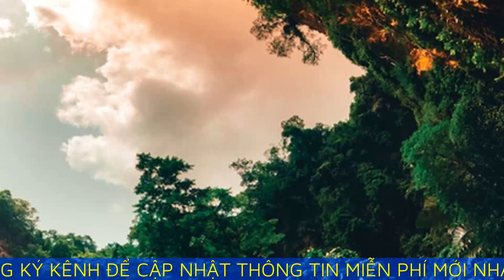Phát hiện hố sụt ngay ở miền Bắc, du khách thích thú với trải nghiệm rơi tự do trong lòng đất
Phát hiện hố sụt ngay ở miền Bắc, du khách thích thú với trải nghiệm "rơi tự do trong lòng đất" tại đây

Chỉ di chuyển cách Hà Nội hơn 300km, du khách có thể trải nghiệm hoạt động "rơi tự do trong lòng đất" cực thú vị.

Hệ thống núi đá vôi ở Việt Nam do thiên nhiên kiến tạo từ hàng triệu năm trước, đã tạo thành nhiều danh lam thắng cảnh từ miền rừng núi đến biển đảo. Cao Bằng, một địa phương miền Bắc Việt Nam là một nơi được thiên nhiên ưu ái như thế. Nơi đây vốn không còn xa lạ với hàng loạt địa điểm được quan tâm, tuy nhiên không phải du khách nào cũng biết và đã trải nghiệm “cuộc khám phá lòng đất” thú vị.

Cụ thể, địa điểm để thực hiện trải nghiệm này là hố sụt Canh Cảo – nơi được ví như phiên bản thu nhỏ của hang Sơn Đoòng. Nếu là một tín đồ trekking và đam mê những bộ môn thám hiểm để thử thách bản thân thì du khách chắc chắn không nên bỏ qua.

Đường dẫn tới Hố Sụt Canh Cảo

Khu hố sụt Canh Cảo nằm giữa cao nguyên Lũng Gà, xã Ngũ Lão, huyện Hòa An. Hố sụt thuộc một phần trong hệ thống núi đá vôi khu Công viên Địa chất Non nước Cao Bằng – nơi được UNESCO công nhận vào tháng 4/2018.

Thời gian đẹp nhất để ghé thăm nơi đây là vào mùa khô, tức là từ tháng 9 đến tháng 3 năm sau (theo âm lịch). Toàn bộ thung lũng bao quanh hố sụt Canh Cảo là một thảm cỏ xanh biếc, nhưng đến mùa mưa (từ tháng 8 đến tháng 4 âm lịch) thì ngược lại, đường trơn trượt và ẩm ướt gây nguy hiểm cho chuyến đi.

Theo những du khách từng trải nghiệm nhận xét, đường đến hố sụt không hề dễ đi chút nào, thậm chí là rất ngoằn nghèo. Cụ thể, sau khi đặt chân đến Cao Bằng, từ UBND xã Ngũ Lão, du khách sẽ thuê xe để băng qua những cung đường lắt léo lên cao nguyên Lũng Gà. Sau khoảng 5km, mọi người sẽ phải dừng xe leo bộ trên con đường mòn khoảng 2km nữa mới có thể tới khu hố sụt Canh Cảo.

Do được bảo tồn tốt và chưa có sự khai thác, đường mòn xuyên rừng vào khu hố sụt Canh Cảo còn tương đối hoang sơ, xung quanh phủ đầy cỏ cây rậm rạp. Chính vì thế mà du khách nên có người bản địa đi cùng để dẫn đường. Thêm nữa, họ thường mang theo dao vạt cây bên đường để giúp du khách di chuyển dễ dàng hơn và tránh gai làm bị thương.

“Vầng trăng khuyết” đặc biệt của núi non Cao Bằng

Không gian dưới hố sụt Canh Cảo với vách cao gần 100m và lòng rộng tới vài ngàn m2. Nếu nhìn từ trên cao, du khách có thể thấy cả một dãy núi như bị tạo hóa khoét một lỗ khổng lồ ở giữa. Còn nếu đừng ở dưới đáy hố sụt Canh Cảo nhìn lên, ta sẽ thấy một vòm trời huyền diệu.

Mỗi góc độ dường như lại là một không gian tuyệt vời khác nhau. Nhiều du khách cho biết hố sụt không hề sỏi đá trơ trọi, khô cằn như họ tưởng tượng, thậm chí xung quanh hố sụt Canh Cảo là những vách đá dựng đứng với rêu cỏ lâu đời bám trụ sinh trưởng vô cùng xanh tốt.

Chính những đặc điểm trên đã khiến nơi đây được nhiều du khách ưu ái với tên gọi “tiểu Sơn Đoòng”, hay “vầng trăng khuyết” của núi non Cao Bằng.

Trải nghiệm cảm giác “rơi tự do trong lòng đất”

Một trong những hoạt động được mong chờ nhất của du khách khi tới đây chính là đu dây Abseiling trong hố sụt. Để có được trải nghiệm hoàn hảo, du khách cần có sự chuẩn bị rèn luyện về sức khỏe và thể lực, đảm bảo không mắc các căn bệnh như tim mạch, huyết áp… Sau đó hãy liên hệ với đơn vị tổ chức hoạt động thám hiểm uy tín, họ sẽ hướng dẫn chi tiết.
- Chồng Cô Hai Cháo Đậu là kênh thông tin du lịch, đăng tải các video chất lượng, nhằm mục đích gợi ý nét đặc sắc của du lịch thế giới và địa điểm du lịch Việt Nam.

- Kênh sẽ mang đến những hình ảnh đẹp nhất, những nét đặc trưng của ẩm thực, những nơi đẹp của Sài Gòn để các bạn bỏ túi những địa điểm check in ở Sài Gòn.

- Chồng Cô Hai Cháo Đậu là kênh vlog du lịch Sài Gòn giới thiệu địa điểm ăn uống, món ăn Việt Nam và những cảnh đẹp ở Sài Gòn.

- Hy vọng rằng mọi người sẽ yêu thích kênh Chồng Cô Hai Cháo Đậu.